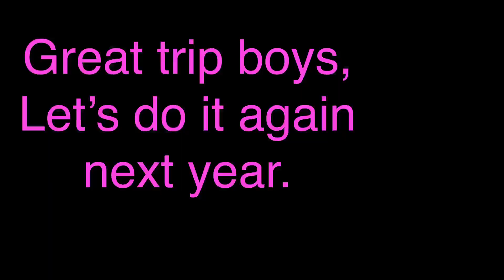MMR snowboarding trip 2022